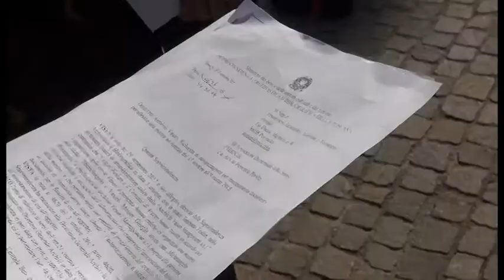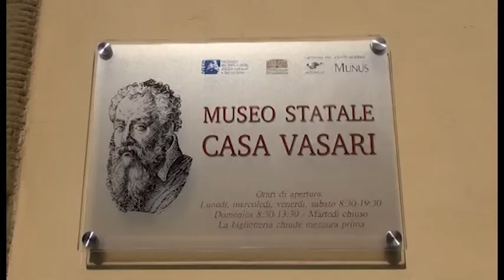Archivio Vasari, mostra stoppata dalla Soprintendenza